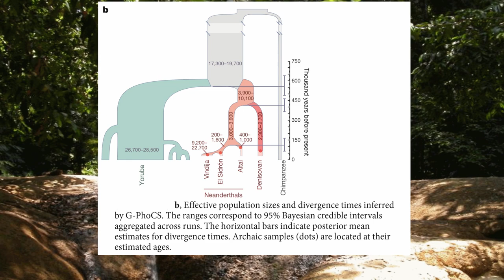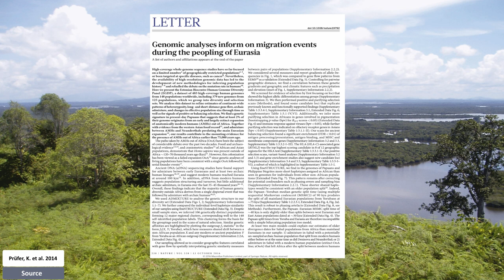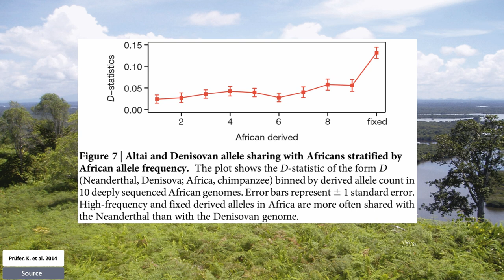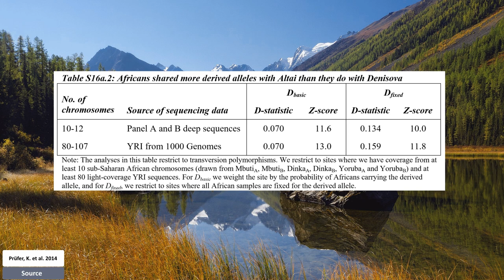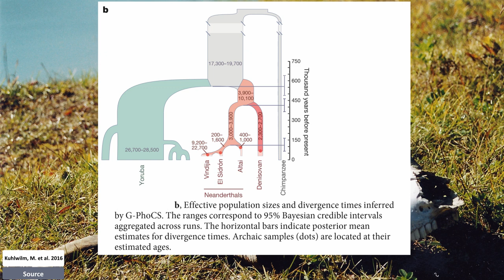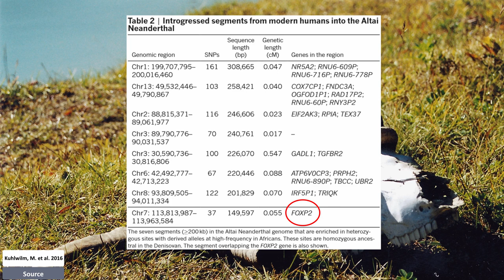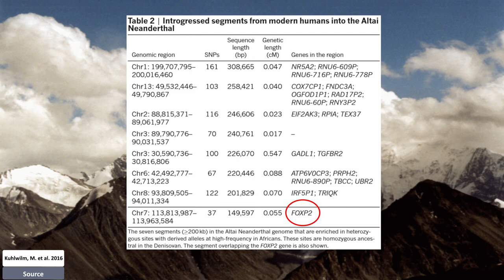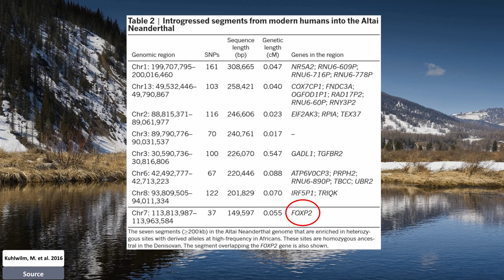The Unknown Archaic Homonin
In the video review we will look in to two questions;
The First; Besides the archaic hominins Neanderthals and Denisovans do we have indications of additional Unknown archaic humanoids that intermingled with them or anatomically modern human?
The Second; It is known that all humans out of Africa carry Neanderthal DNA, but did it go the other way as well, do some of the sequenced Neanderthals carry anatomically modern human DNA?

Genomic analyses inform on migration events during the peopling of Eurasia
doi:10.1038/nature12886
Prüfer, K. et al. 2014

Ancient gene flow from early modern humans into Eastern Neanderthals
Kuhlwilm, M. et al. 2016
doi:10.1038/nature16544